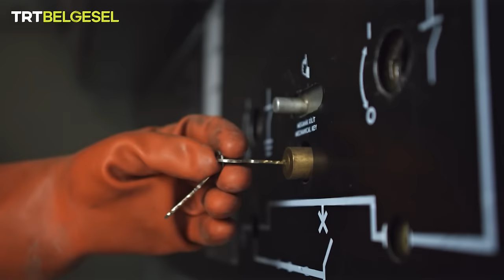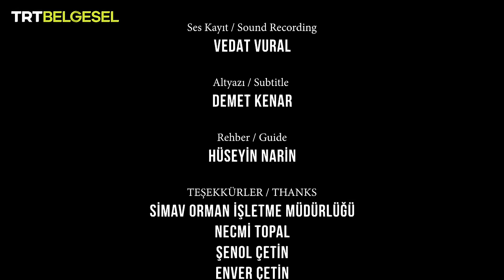Anadolu İnsanı | Cesaret (1.Bölüm) | TRT Belgesel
Anadolu İnsanı'nın ilk bölümünde, Anadolu'nun zorlu koşullarında ayakta kalabilmek için cesaretin sınırlarını aşan insanlara tanık oluyoruz.

İnsanoğlu coğrafyanın kendisine çizdiği sınırları aşabilmek için bazen can korkusunu bir kenara bırakmak zorunda kalır. Kendisini imkansız görülen işlerin ortasına atar. Yükseklik tanımaz, karanlıktan korkmaz, derinliğini bilmediği sularla boğuşur. Biz de Anadolu'nun çetin şartlarında hayatta kalma mücadelesi veren cesur insanların hikâyelerine tanık oluyoruz.

Cesaret, aidiyet, sabır, fedakârlık, merhamet gibi farklı erdemler etrafında gelişen yaşam öyküleri “Anadolu İnsanı” ile TRT Belgesel'de!

00:00 Anadolu İnsanı Tanıtım
 01:35 Kütahya-Sincap Adamlar 🌳👨🏻
12:25 Elazığ-Kelekçilik 🐟
20:32 Erzurum-Oltu Taşı Madenciliği 🪨
29:16 Aksaray-Tek Nüfuslu Köy 🏠
37:10 Muş-Kışın Terk Edilen Köy 🏘️ ❄️
47:34 Anadolu İnsanı Jenerik